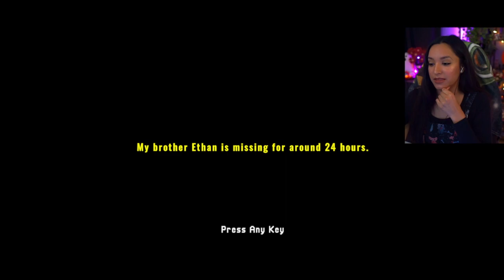Missing Hiker | First Playthrough | Let's Play w/ imkataclysm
Missing Hiker | Full Playthrough